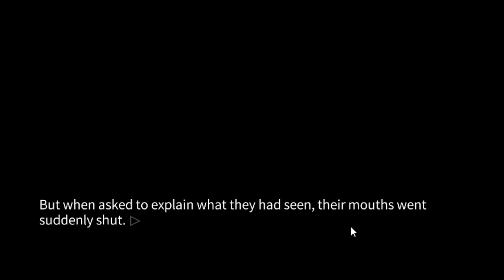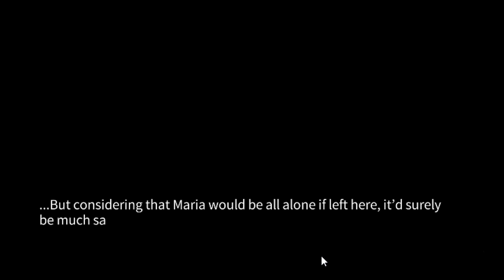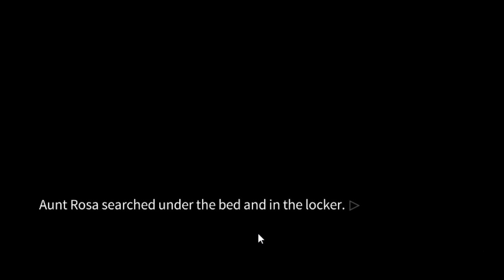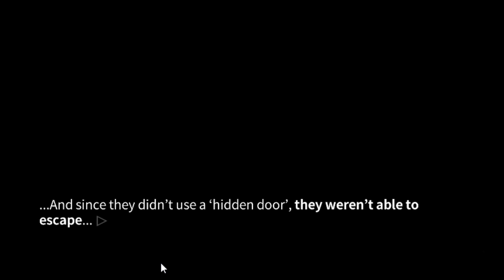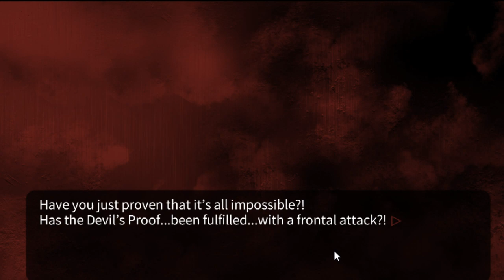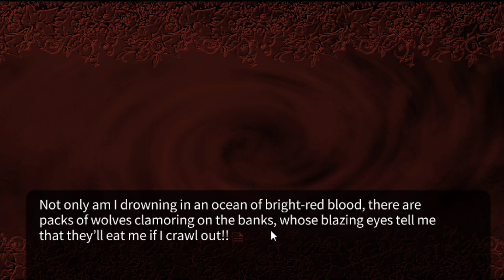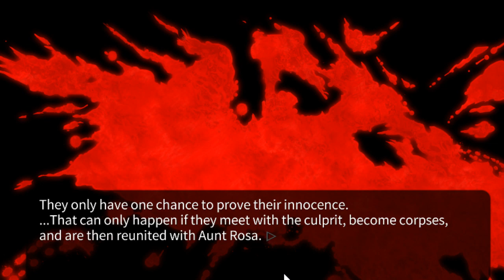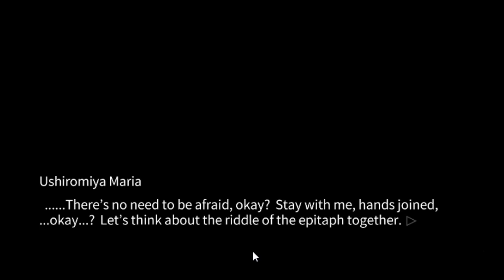Let's Play Umineko Question Arcs(2)! Stream #14 - Kanon in D(ouble)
My Fourteenth Umineko Part 2 Stream! Thank you to everyone who is experiencing this story with me! Zombies...zombies AGAIN.